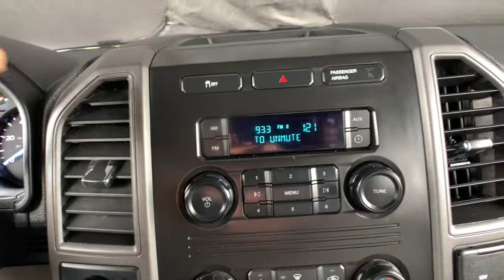2019 Ford Super Duty F-250 SRW Ft. Collins, Brighton, Denver, Commerce City, Westminster, CO CU13242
White  2019 Ford Super Duty F-250 SRW available in Ft. Collins, Colorado at Transwest Buick GMC Isuzo. Servicing the Brighton, Denver, Commerce City, Westminster, CO area.
2019 Ford Super Duty F-250 SRW  - Stock#: CU13242 - VIN#: 1FT7W2B62KED38760

F-250 SuperDuty XL, 4D Crew Cab, 6.2L V8 EFI SOHC 16V Flex Fuel, 4WD, White. White 2019 Ford F-250SD XL 4WD 6-Speed Automatic 6.2L V8 EFI SOHC 16V Flex FuelCONTACT OUR INTERNET SALES TEAM TODAY AT ! ONLY AT TRANSWEST BUICK GMC - YOUR PRE-OWNED DEALER OF DENVER! All prices exclude tax,tags,title. Prices include dealer and handling fee of $495.
, 3.73 Axle Ratio, 4-Wheel Disc Brakes w/4-Wheel ABSFront And Rear Vented DiscsBrake Assist and Hill Hold Control, 50-State Emissions System, ABS And Driveline Traction Control, Advancetrac w/Roll Stability Control Electronic Stability Control (ESC) And Roll Stability Control (RSC), Air Filtration, Aluminum Panels, Auto Locking Hubs, Back-Up Camera, Black Side Windows Trim and Black Front Windshield Trim, Cargo Lamp w/High Mount Stop Light, Clearcoat Paint, Dual Stage Driver And Passenger Front Airbags, Dual Stage Driver And Passenger Seat-Mounted Side Airbags, Electronic Transfer Case, Engine: 6.2L 2-Valve SOHC EFI NA V8 Flex-Fuel -inc: Flex-Fuel badge on fleet orders only, Fade-To-Off Interior Lighting, Firm Suspension, Fixed Antenna, Front And Rear Map Lights, Front Anti-Roll Bar, Front License Plate Bracket, Front Suspension w/Coil Springs, Full Cloth Headliner, Full-Size Spare Tire Stored Underbody w/Crankdown, Gauges -inc: SpeedometerOdometerOil PressureEngine Coolant TempTachometerTransmission Fluid TempEngine Hour MeterTrip Odometer and Trip Computer, GVWR: 10 000 lb Payload Package, HD Shock Absorbers, HVAC -inc: Underseat Ducts, Illuminated Locking Glove Box, Leaf Rear Suspension w/Leaf Springs, Mykey System -inc: Top Speed LimiterAudio Volume LimiterEarly Low Fuel WarningProgrammable Sound Chimes and Beltminder w/Audio Mute, Outboard Front Lap And Shoulder Safety Belts -inc: Rear Center 3 Point and Height Adjusters, Outside Temp Gauge, Part-Time Four-Wheel Drive, Rear Cupholder, Regular Box Style, Safety Canopy System Curtain 1st And 2nd Row Airbags, Securilock Anti-Theft Ignition (pats) Engine Immobilizer, Side Impact Beams, Steel Spare Wheel, Systems Monitor, Tailgate Rear Cargo Access, Tire Specific Low Tire Pressure Warning, Trailer Wiring Harness, Transmission w/Oil Cooler, Transmission: TorqShift-G 6-Spd Auto w/SelectShift, Trip Computer, Underhood And Pickup Cargo Box Lights, Urethane Gear Shifter Material